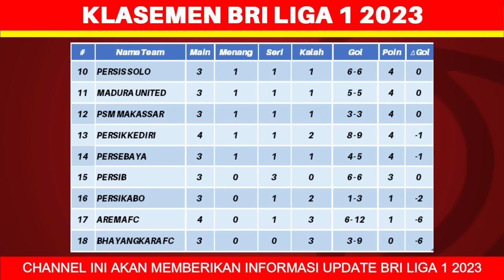Hasil Liga 1 Hari Ini - Arema FC vs Bali United - Klasemen BRI Liga 1 2023 Terbaru - Pekan ke 4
Berikut hasil liga 1 hari ini jumat 21 juli 2023:
Arema FC 1-3 Bali United
Dewa United 3-0 Persik
PSS 2-2 PSIS
Borneo FC 2-1 Barito Putera